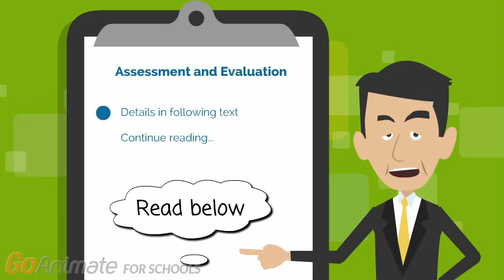Introduction to Information Security - Course Details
More details about Introduction to Information Security study offering.